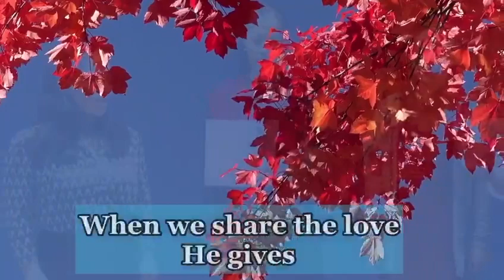We Will Keep Our Faith Alive